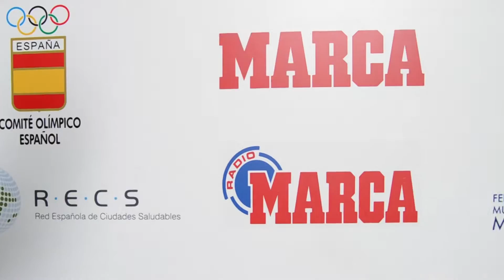Guadalajara se Mueve con el Supera y el CSD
La capital alcarreña tuvo la oportunidad de disfrutar de una mañana soleada y deportiva, con actividad física para todos y muchos juegos infantiles.